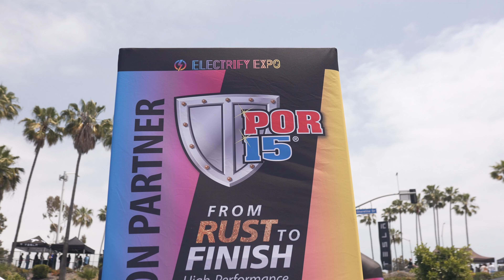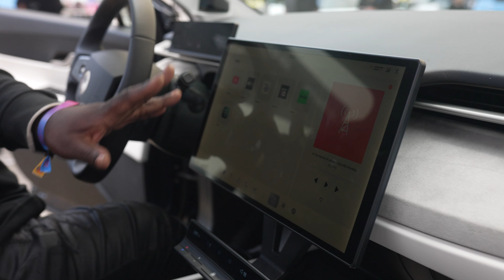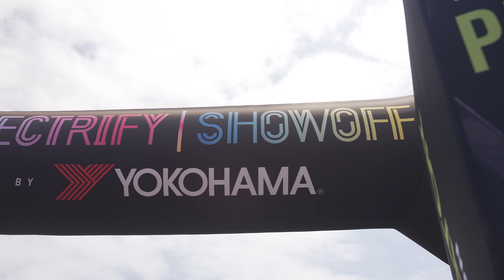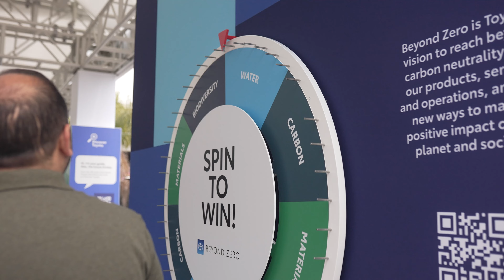ELECTRIFY EXPO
The 2024 Electrify Expo, hosted by Gloria Jimenez and covered by Street Motivation Magazine, was a vibrant event held at the Long Beach Convention Center in Long Beach, California. The expo showcased the latest electric vehicles from local dealerships, highlighting their innovative features and sleek designs. Enthusiasts and potential buyers were treated to an impressive display of cutting-edge technology and environmentally-friendly options, as manufacturers demonstrated the capabilities and benefits of their electric models. Gloria Jimenez's engaging coverage captured the excitement and enthusiasm of attendees, emphasizing the growing popularity and advancements in the electric vehicle market.